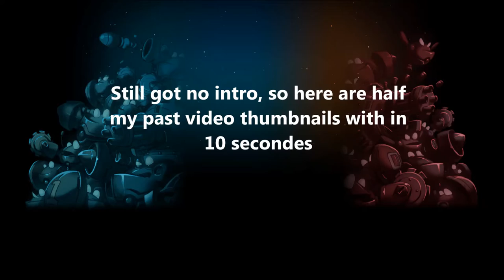What Went Wrong ?#3 Awesomenauts Tutorial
Hey everyone, another episode of what went wrong where i talk over some clip and try to give some advice. Hope it's not too nooby and i will make th next one more skill oriented !